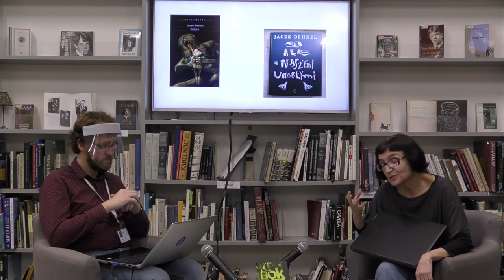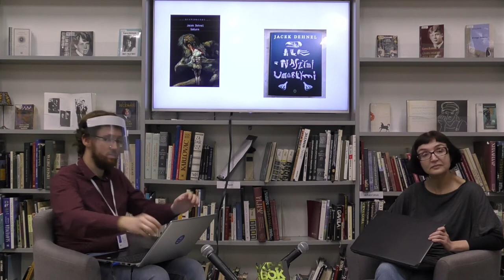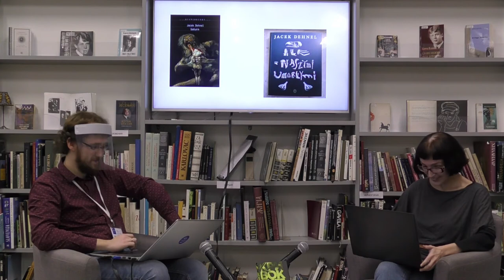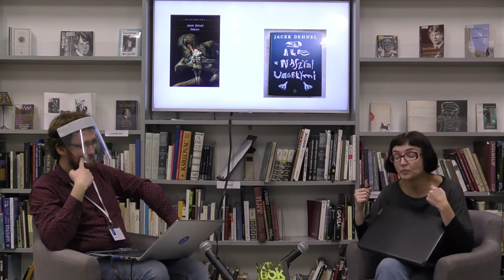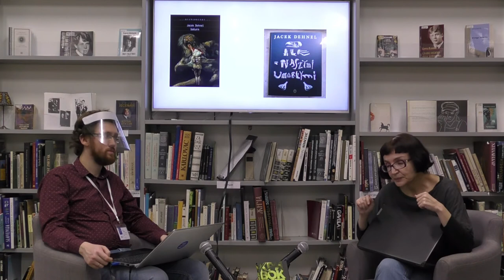Презентация книги Яцека Денеля «Кривоклят»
Кривоклят — многолетний пациент психиатрических учреждений. Австрийская пресса окрестила его «кислотным вандалом»: он уничтожил не один шедевр живописи в знаменитых музеях Европы.

За основу романа Яцек Денель взял реальную историю немецкого «кислотного вандала» Ханса-Иоахима Больмана, повредившего пятьдесят шесть произведений искусства. «Кривоклят» — это пастиш, стилизация прозы австрийского писателя Томаса Бернхарда, полная черного юмора книга об искусстве, любви и человеке, который не боится противостоять обществу. Роман вышел на русском языке в петербургском Издательстве Яромира Хладика в 2020 году.

Яцек Денель (род. 1980) — польский поэт и прозаик, выпускник отделения польской филологии Варшавского университета. В своем творчестве Денель нередко использует прием стилизации. На русском языке выходили его книги «Ляля» и «Сатурн».

В презентации принимает участие литературный критик, редактор и переводчица Елена Владимировна Рыбакова.